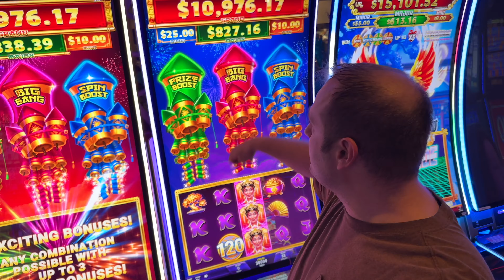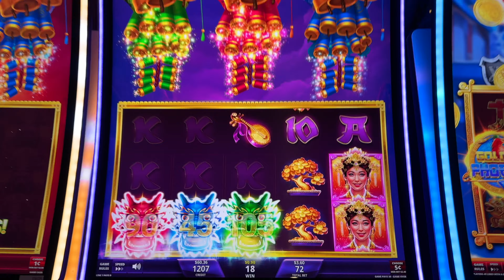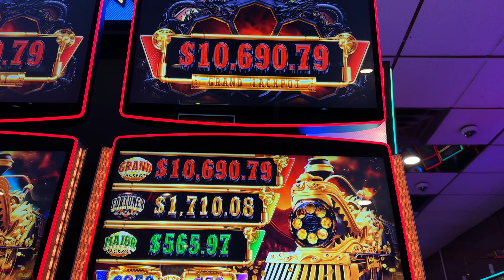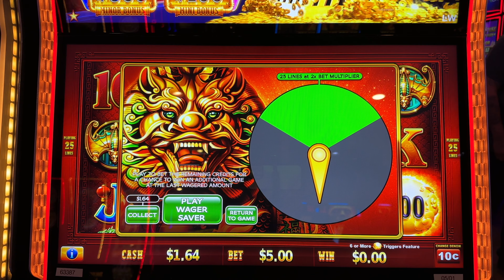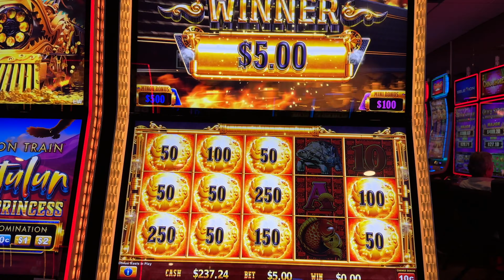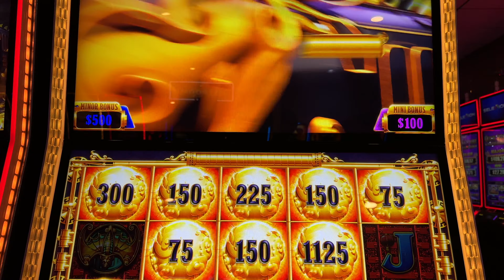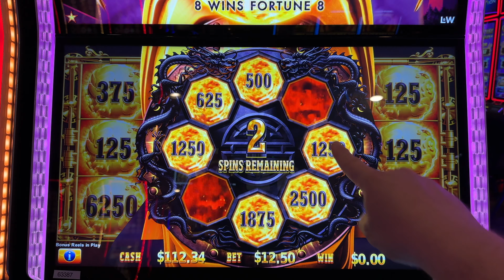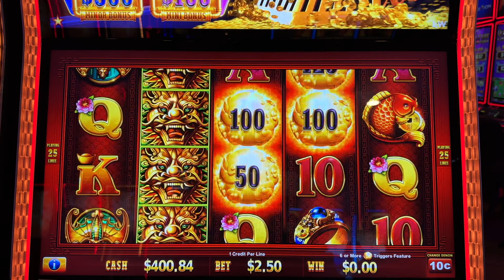Desperate Times Call For Desperate Measures! Most Epic Jackpot Comeback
Any Package Mail to:
J Pacult - J Vegas Slots
505 E Windmill Lane Ste 1C #344

©All uploads are J Vegas Slots intellectual property. You must receive written consent to re-use any part of the video.